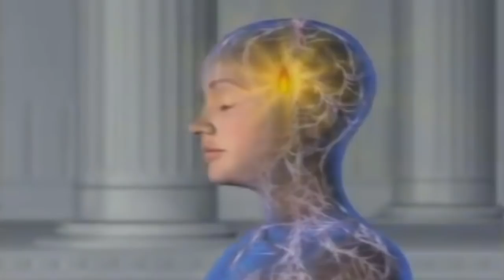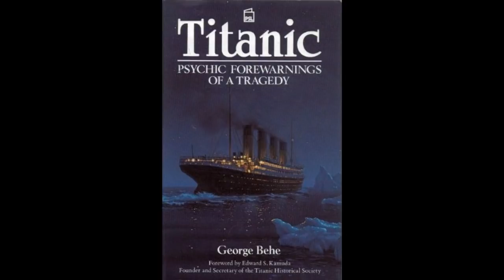Precognition, Dreams and Deja Vu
Receiving direct knowledge or perception of the future, Precognition, is another common psi ability with a long-standing history. Precognition is usually achieved through prophetic dreams, during deep meditation, or spontaneously received as images in the mind’s eye. The existence of this paranormal ability, however, once again goes against the Newtonian grain and strikes close to the heart of people’s conceptions of time and free will. Because if precognition is real, then the future must in some sense be pre-written and determined.

The following presentation Precognition, Dreams and DejaVu was taken from a chapter in my book "Spiritual Science" available from Lulu and Amazon: